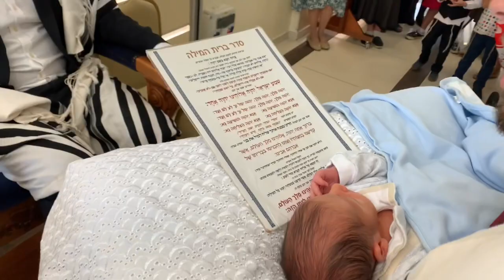ברית נעם בן יואלי בן דוד